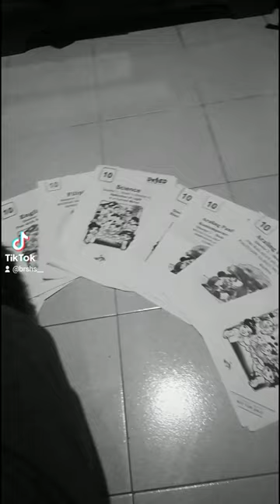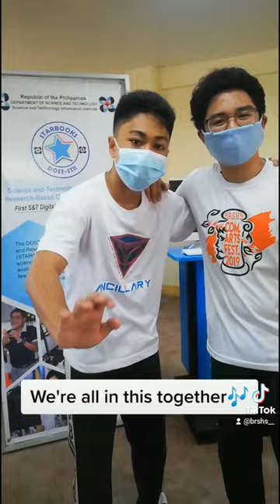BICOL REGIONAL SCIENCE HIGH SCHOOL BRSHS LIBRARY TIKTOK ENTRY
BICOL REGIONAL SCIENCE HIGH SCHOOL BRSHS LIBRARY

Great Day Everyone!
Online Voting for the TikTok Challenge is now officially open!
All video entries is now posted to our YouTube Channel. Youtube link of every video entry will be the only one to be posted here on our official Facebook Page

In order to validate every online vote please follow these simple steps:
2. Click the like button for the entry you want to vote
3.Share the link of the entry posted on the fb page.
Online Voting will end on April 7, 2021 at exactly 6pm.
Judging Day will be on April 8, 2021 at 9pm. (We  will be trying to cover the event thru FB live) and Announcement of all the winners will be on April 8, 2021(Thru FB Page Post)

*Note: YOUTUBE LIKES WILL BE THE ONLY VALID ONLINE VOTE COUNT FOLLOWING THE STEPS ABOVE-MENTIONED.
Best of luck and congratulations in advance to all the participants!